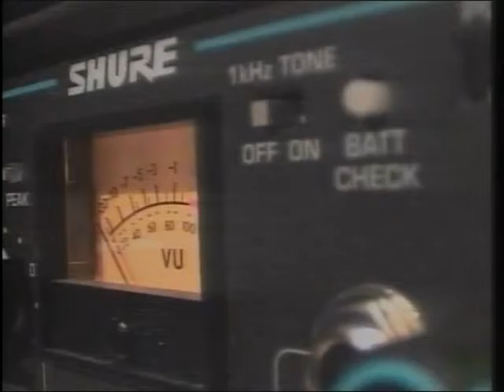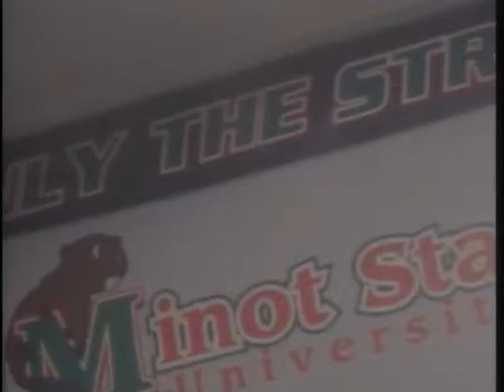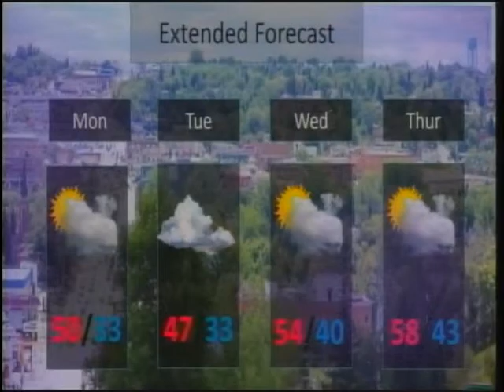InsideOut 10-06-16 Full Show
MSU Inside Out episode 10-06-16
MSU Inside is a weekly TV Show by entirely student run and produced by Minot state university Broadcasting majors.